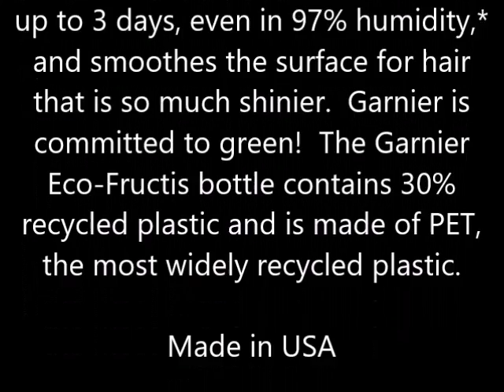Garnier Fructis Haircare Sleek & Shine Shampoo Family Size 25 4 fl oz